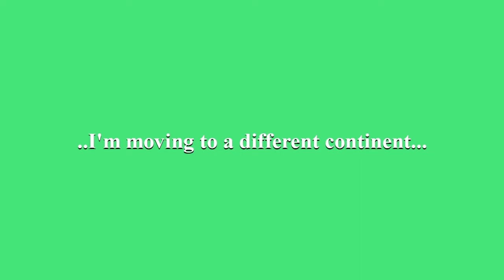Important announcement!!!! (read description)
I'm moving! Which means I won't be able to upload as often..0-0..
So, expect a once a week video, or maybe once every few days.
Also don't be surprised if there's no video IF I ever get a 100 subs because I might not have gotten new filming equipment by then..
I'm really grateful for all my viewers and your encouraging comments and I just want to thank you all for being such wonderful peoples! ^v^
Oop well thats it!